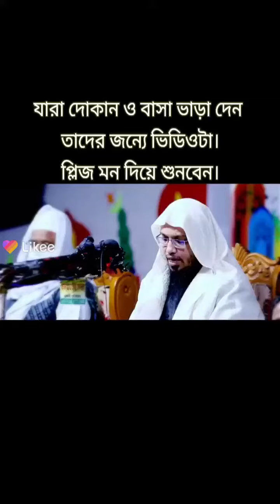Mizanur rahman azhari new waz bangla new waz 2021 dubai city dubai night drive view channels(35)